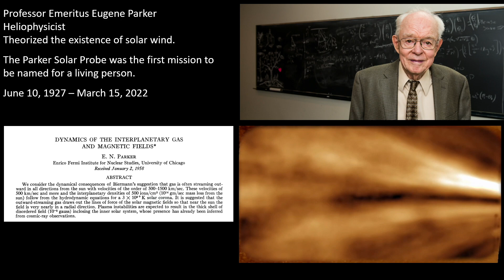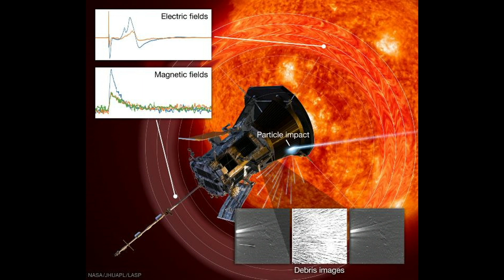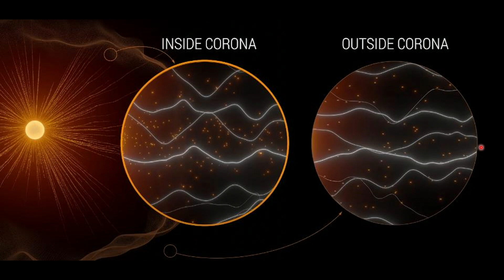In Memoriam: Eugene Parker | All Space Considered at Griffith Observatory | April 2022